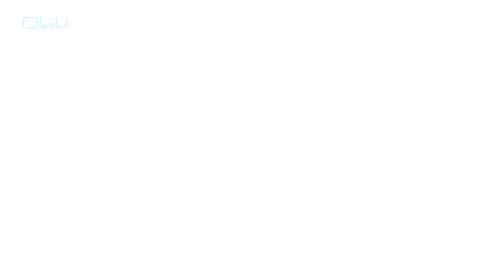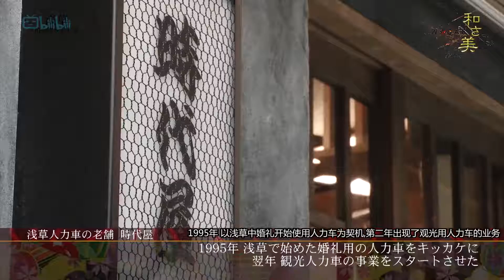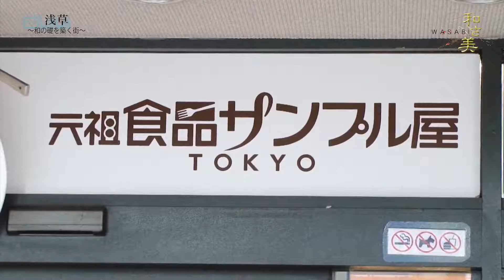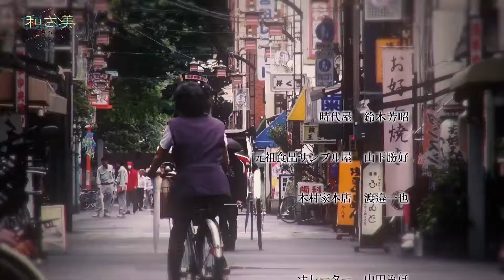和之美浅草篇